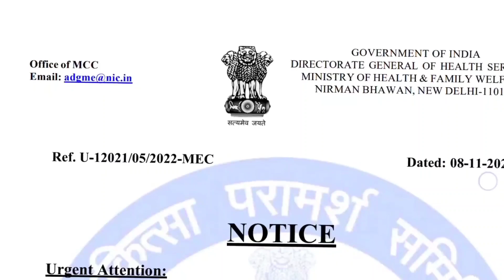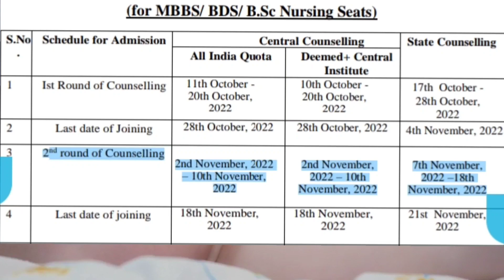MBBS BDS Round 2 choice filling || MCC Notice || Bsc nursing, physiotherapy Round 2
🔵important Videos🔵

Related queries 👉

mbbs bds bhms bams bums cut off 2022 mbbs bds
mbbs bds bhms bams bums kya hota hai mbbs bds bhms bams bums cut off 2021 mbbs bds admission 2022
mbbs bds counselling 2022 in tamil
mbbs bds counselling marathi
mbbs bds full form